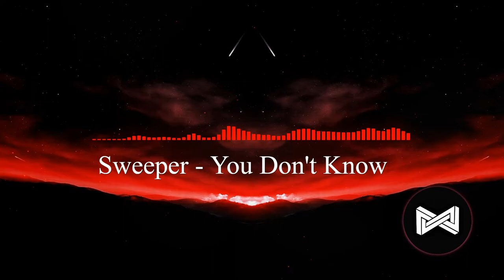Sweeper - You Don't Know (Original Mix)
Want your track on TwistSounds ? It's easy!